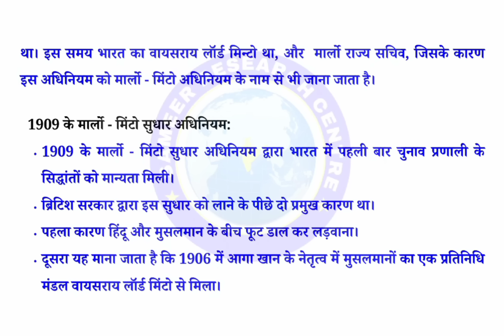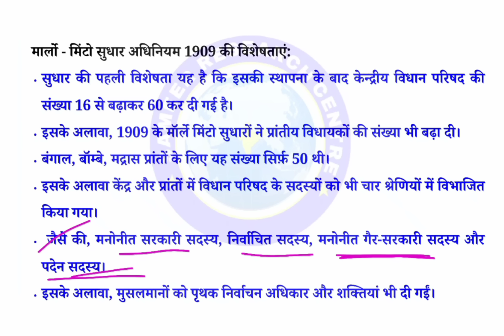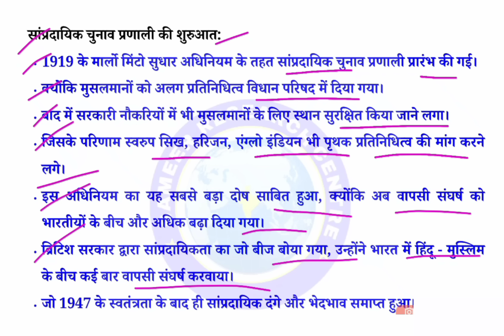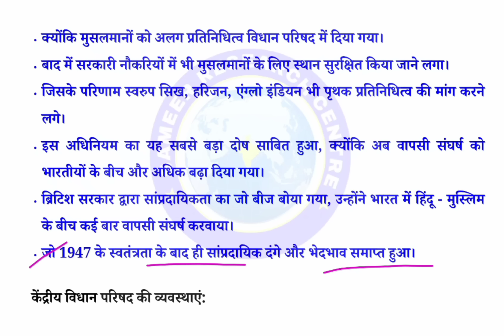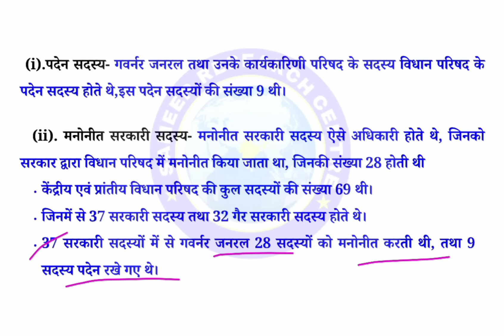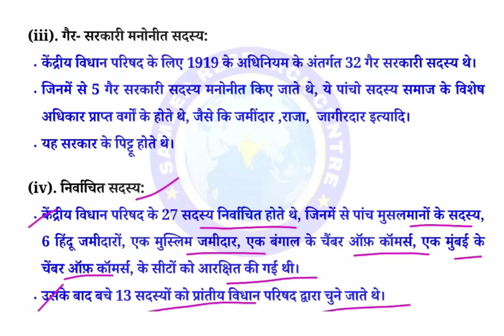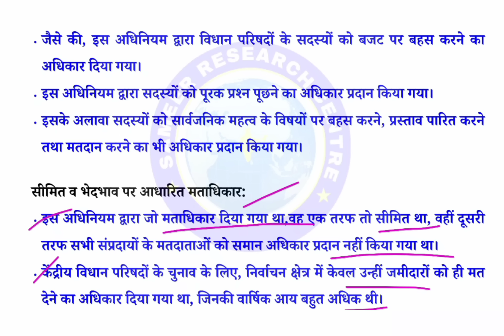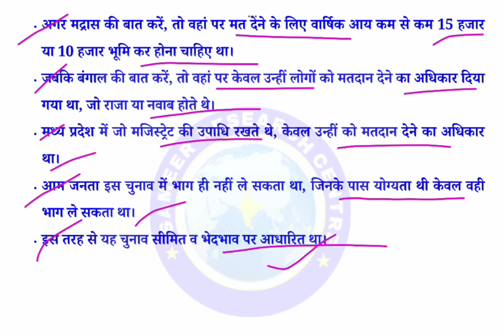1909 के मार्लो मिंटो सुधार अधिनियम के दोष |1909 ka marle minto sudhar adhiniyam |भारत परिषद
1.1909 के मार्लो - मिंटो सुधार अधिनियम के दोषाें का परीक्षण करें।
4. marle minto sudhar adhiniyam 1909
5. मार्ले मिंटो सुधार कब हुआ